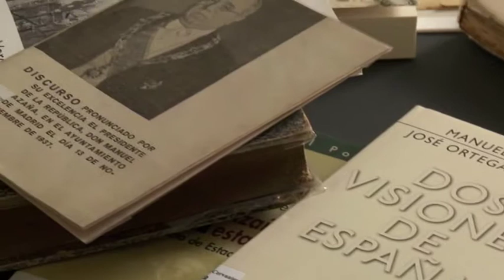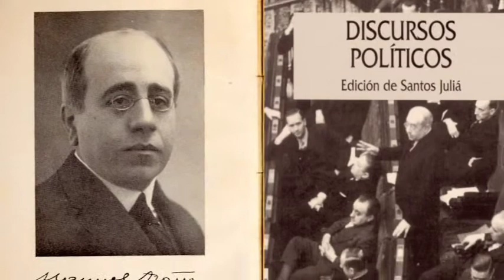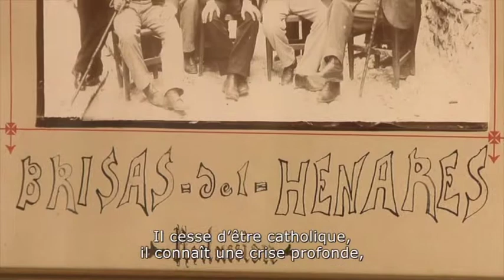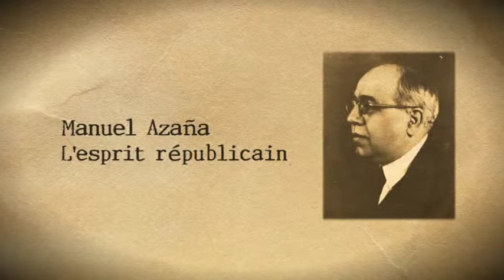Manuel Azaña, une vie pour la République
extrait du film documentaire de Neus Viala " Manuel Azaña, une vie pour la République" (63 mn, 2009) produit par Cultures et Communication.